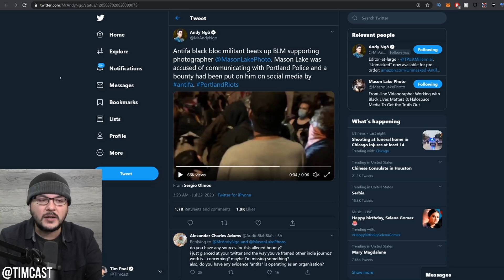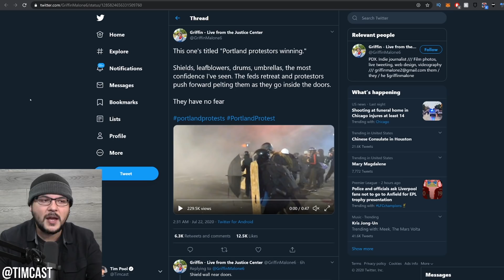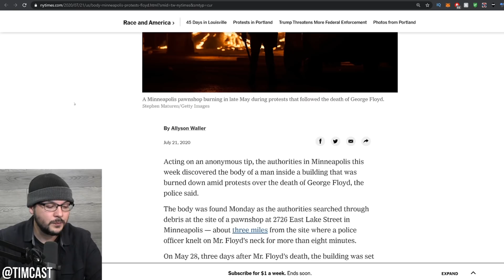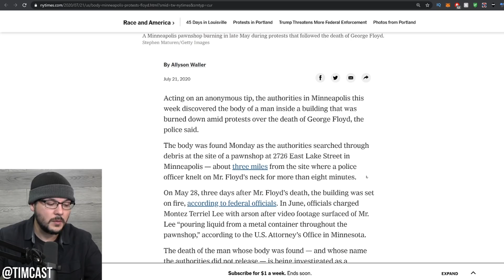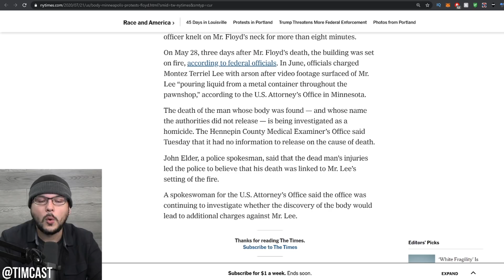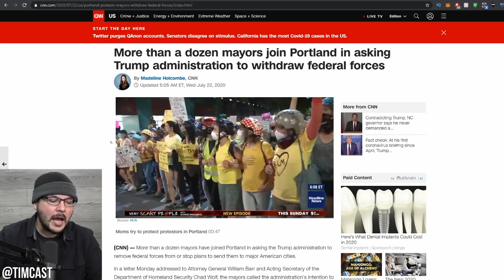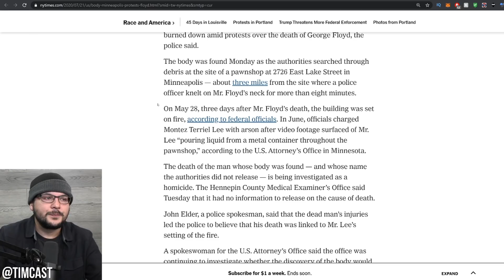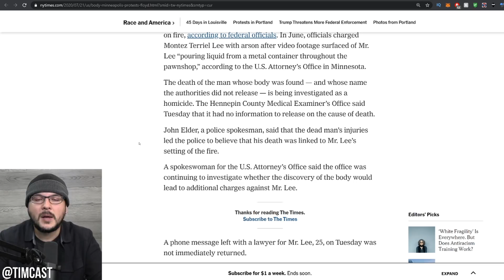Leftist BEATS Journalist Into Submission In Riots, Journalist Then Falsely Blames Feds For Attacks